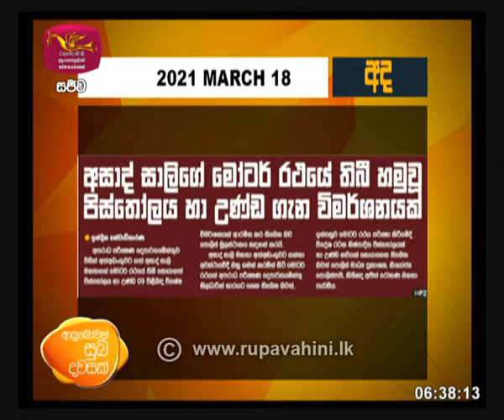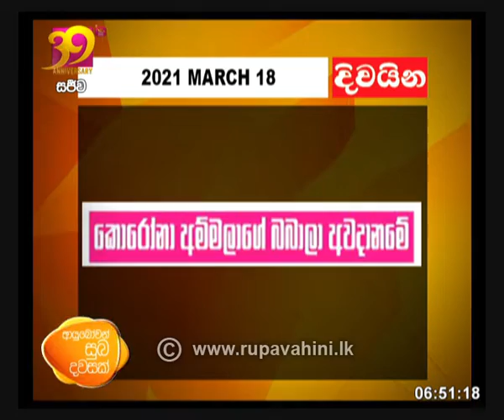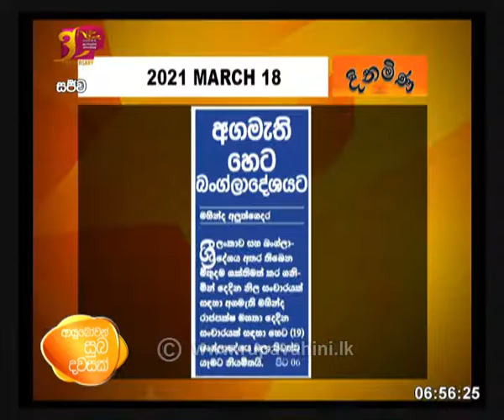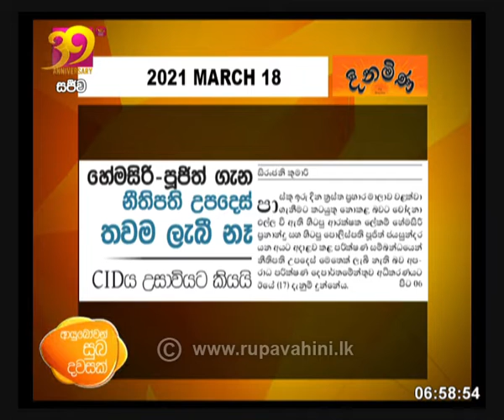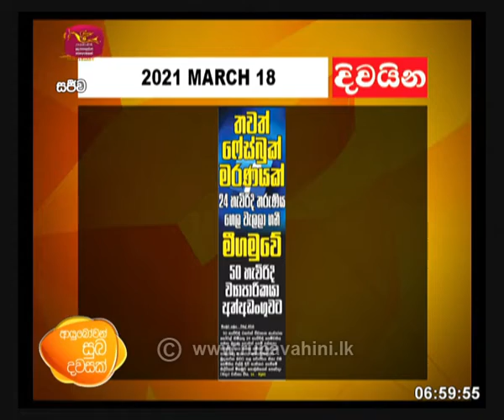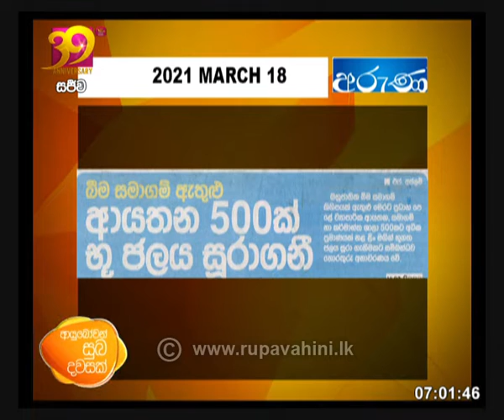Ayubowan Suba Dawasak | Paththara | 2021- 03 -18 |Rupavahini